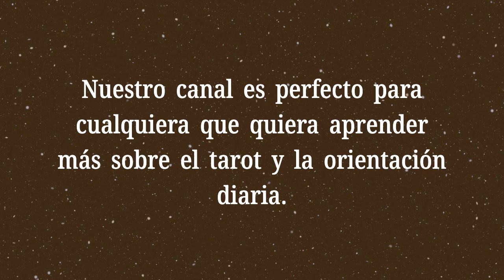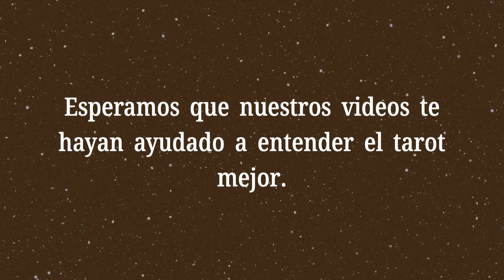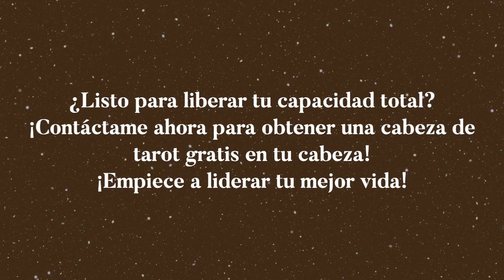Dos de Copas💡¿Qué dicen las cartas sobre mi vida profesional?💡Significado del Tarot